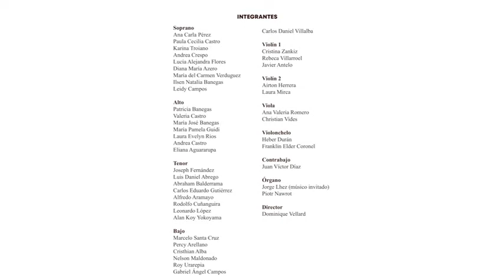Boliwia - koncerty z muzyką barokową kompozytorów polskich - "Dyplomacja publiczna 2021" MSZ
Film z realizacji projektu dotowanego przez Ministerstwo Spraw Zagranicznych RP w konkursie „Dyplomacja publiczna 2021”
Wykład o praktyce muzycznej w XVII i XVIII wieku w Polsce oraz koncerty z muzyką barokową kompozytorów polskich w wykonaniu Chóru i Orkiestry Arakaendar z Boliwii
(Conferencia sobre la práctica musical en los siglos XVII y XVIII en Polonia y conciertos de música barroca de compositores polacos interpretados por el Coro y Orquesta Arakaendar de Bolivia)